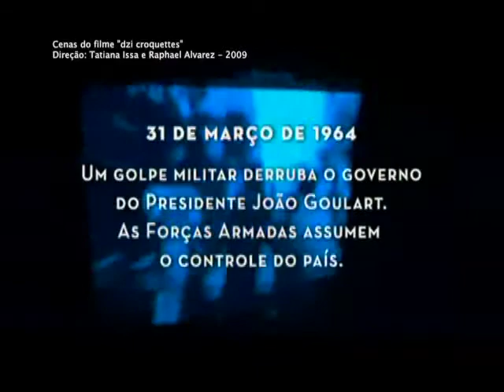Debate sobre o filme "Dzi Croquettes" | CINECLUBE UNIFOR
O Cineclube da Unifor debate o filme "Dzi Croquettes" de Raphael Alvarez e Tatiana Issa.

Conta a história de um grupo de teatro brasileiro de mesmo nome dos anos 70, onde os integrantes homens se apresentavam travestidos de mulheres com o intuito de criticar a falta de liberdade colocada pela ditadura na época.

Mediador: Márcio Aserald
Debatedor: Mágno César